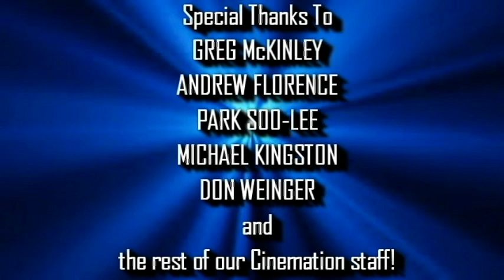[#658] CBS TV Studios Logo Bloopers Episode 22_ Stephen Flynn's Birthday Party/CBS Affiliates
In this episode of the series,
Part 1: It is Stephen Flynn's 18th birthday and Stephen Flynn is getting presents.
Part 2: Sam and his friends go through various logos from CBS affiliates across America.

NOTE: It's been a long while since I've done CBS Television Studios Logo Bloopers, but now I'm back!